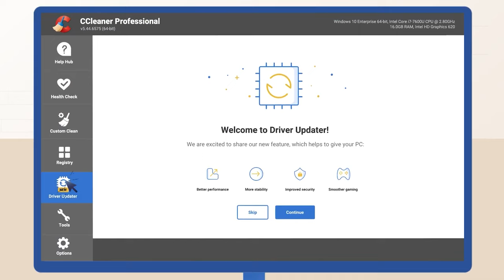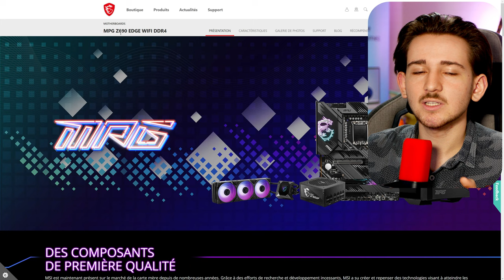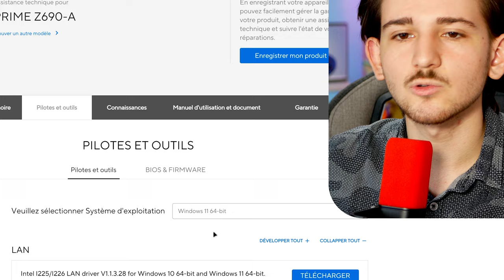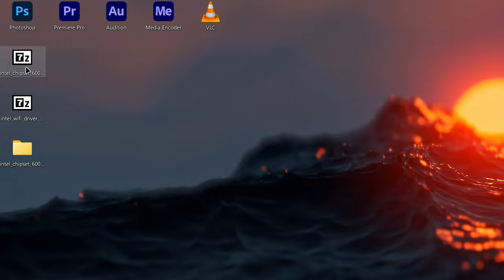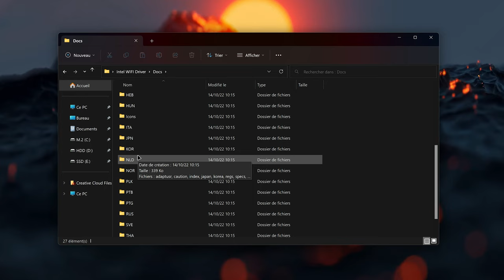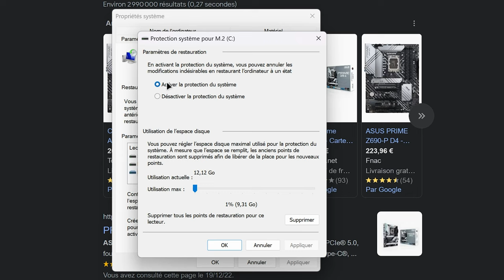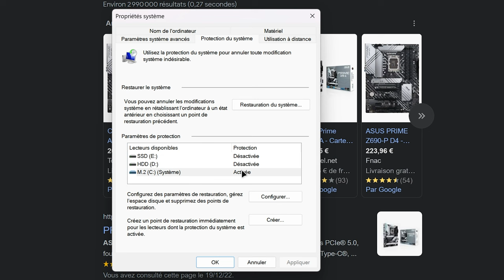Comment installer CORRECTEMENT les pilotes sur Windows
Il est important de s'assurer que les pilotes de votre ordinateur sont correctement installés pour garantir le bon fonctionnement de votre système et de vos périphériques.

Une installation incorrecte peut entraîner des erreurs et des problèmes de performance donc n'utiliser pas des logiciels comme "Driver Booster", "CCleaner" ou encore "DriversCloud"

Dites moi ce que vous en pensez dans les commentaires ci-dessous !! Sur ce enjoy ;)

Time code :

0:00 Présentation de la vidéo
0:43 Trouver le modèle de sa Carte Mère
1:31 Télécharger les Drivers/Pilotes
3:11 Installer les Drivers/Pilotes
4:41 N'utilisez pas d'apps pour vos Drivers/Pilotes
5:20 Pourquoi effectuée une MAJ ?
5:33 Faite une SAUVEGARDE
6:27 Conclusion
7:07 Merci d'avoir regardé ! | Go to 5K
7:14 Dernière Astuce